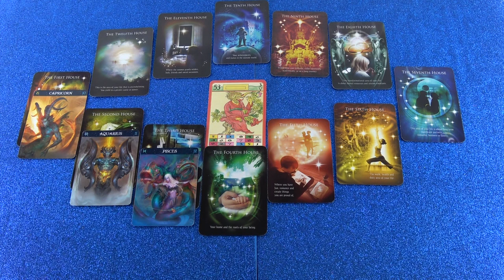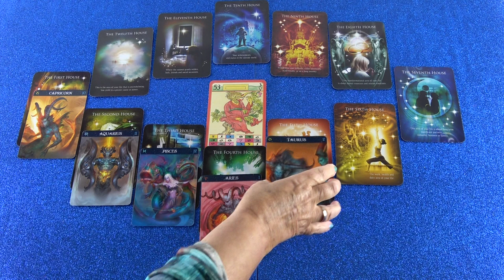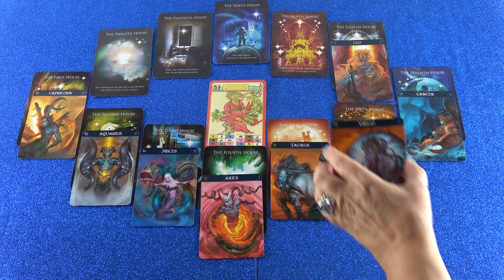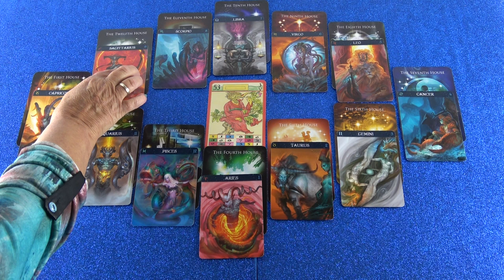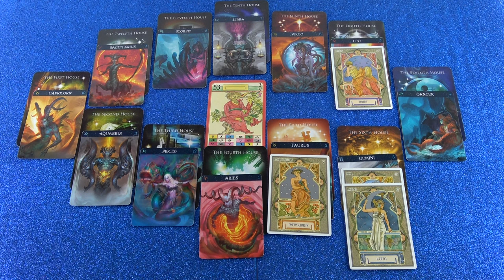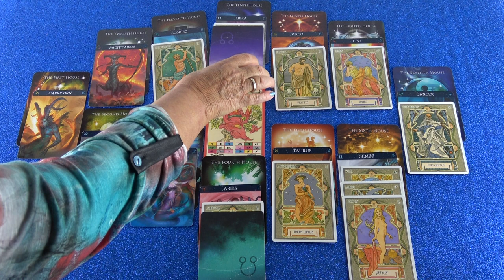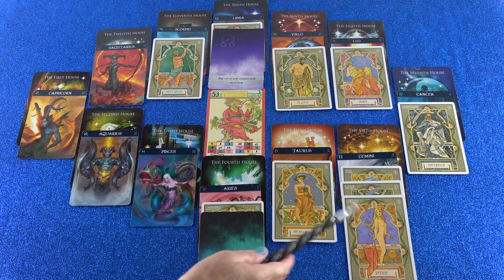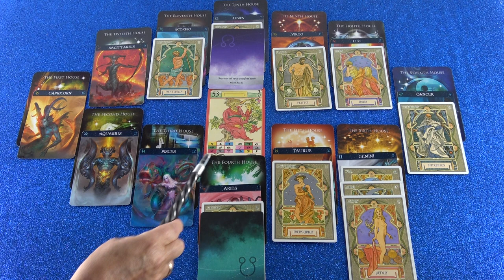Horoskop Analyse: Teil 2 (Niara)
Hotline:
Meine 5 Kanäle:
Venezianisches Liebesorakel
Orientalisches Liebesorakel
Meisterin des Kartenlegens
Nofretete's Offenbarungen
Fernöstliches Liebesorakel
Bild: shutterstock/Olgaman